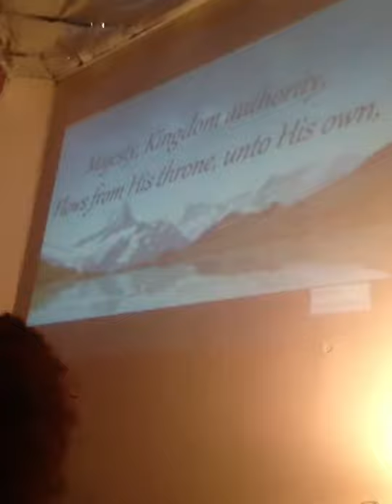POPM - 4th Sun Fellowship P&W 022215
This is a clip of Sister Kerry Vaughn leads us in worship during our 4th Sunday Night Fellowship Service at Liberty Tabernacle Ministries...